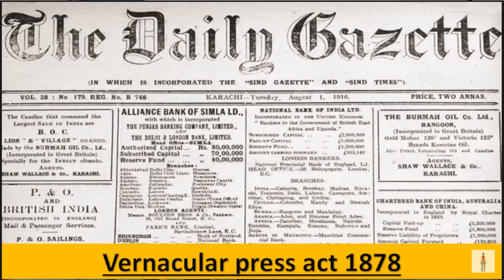History & Formation of Congress Part 1| Priyanka Gandhi | Rahul Gandhi | Narendra Modi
IN THIS VIDEO WE HAD GIVEN AN DETAILED FACTS AND INFORMATION ABOUT INDIAN NATIONAL CONGRESS AND ALSO ON WHICH FACTOR IT IS FORMED AND ALSO SHARED WITH YOU THE MOST SUSPECTIVE IDEOLOGY BEHIND IT FORMATION BUT THIS THE PART 1 OF IT STAY STUNNED FOR MORE VIDEOS ON IT  BECAUSE AFTER AT ALL THERE IS A GREED OF BRITISHERS BEHIND IT FORMATION.

AND GUYS IF YOU DON'T KNOW WHAT IS DARK WEB SO GO N CHECK OUT OUR PREVIOUS VIDEO

WINGS OF FIRE=
REACH DAD POOR DAD=
ATTITUDE IS EVERYTHING=
ATOMIC HABBITS=
AMERICAN PIE=

PEACE!
PERIN MODI